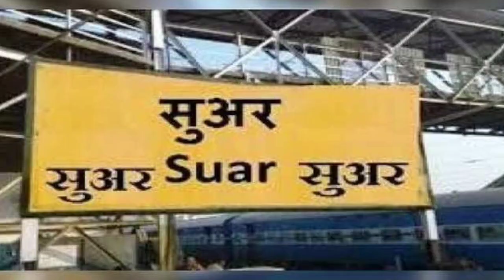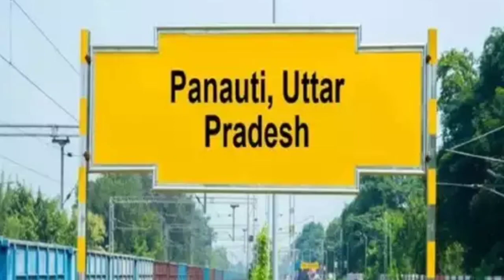Most Funny City Names of India 😱😰 Weird City Names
Hello guys, My name is Rhythm Ranjan and in this channel you will found all interesting Gk question,Quiz,facts and Many More.